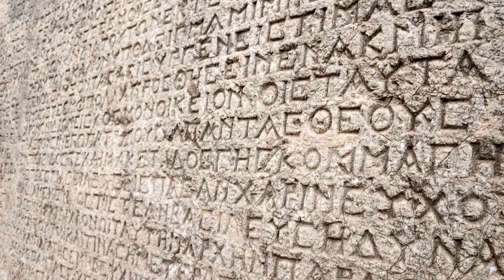Adıyaman Hakkında Bilinmesi Gerekenler - Pratik Bilgi Bankası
Palanlı Mağarası'nda yapılan incelemeler sonucu MÖ 40.000 yılına kadar uzanan tarihi ve bu tarihin ardında bıraktığı eserlerle öne çıkan Adıyaman, Türkiye’nin Güneydoğu Anadolu Bölgesi’nin Orta Fırat bölümünde yer almaktadır. Birçok Neolotik ve Kalkilitik çağlara ait izlere rastlandığı görülen kentte, Hititlerden Kommagene Krallığı'na sonrasında ise Selçuklulardan Osmanlılara uzanan tarihi bir dokuda mevcuttur. Şehir, 9 ilçesi ve 427 köyüyle beraber 7.871 kilometrekarelik yüzölçümünde 610.484 kişilik nüfusa sahiptir. Adıyaman kuzeyinde Malatya, batısındaKahramanmaraş, güneybatısında Gaziantep, güneydoğusunda Şanlıurfa ve doğusunda Diyarbakır ile komşudur.

Binlerce yıllık tarihe sahip Adıyaman, Helenistik ve Roma Dönemi eserlerine sahiptir. Bu kalıntıların en önemlisi, dünyaca üne kavuşmuş olan Karadut köyü yakınlarındaki 2206 metre yükseklikteki Nemrut Dağı’nın üzerindedir. Bu, Geç Helenistik Devir’den kalma tapınaksal mezar anıtı, yeryüzünün en değerli kültür varlıklarından biri olarak kabul edilmiştir. Bu anıt ve çevresi 1987 yılında UNESCO nezrindeki İnsanlığın Kültür Mirası listesine alınmış, 1988 yılında da milli park ilan edilmiştir. Özellikle bu parkı ve kalıntıları görmek isteyen turistler,şehirde kış ayları sert geçtiğinden mayıs-eylül ayları arasında şehre akın etmektedir.